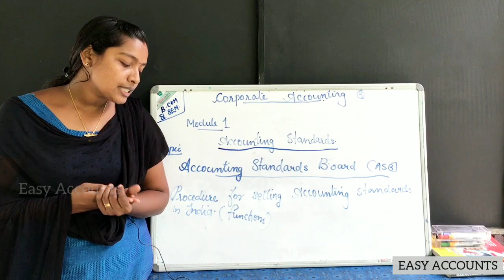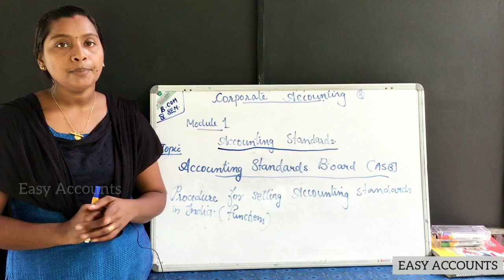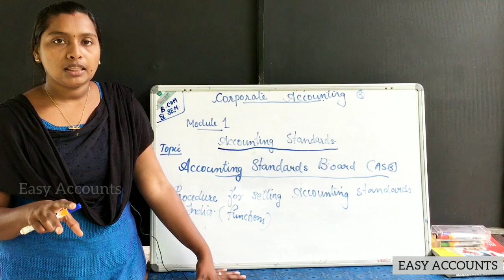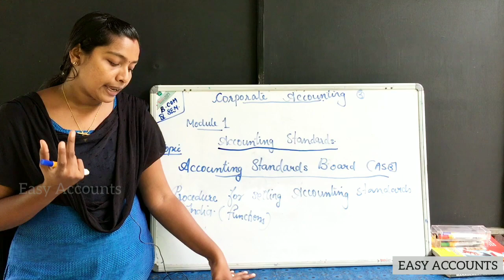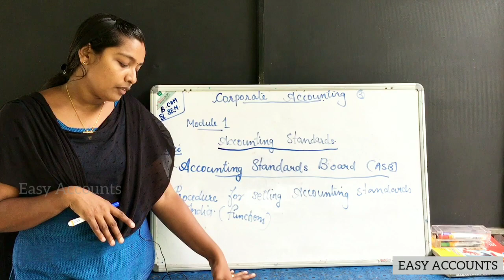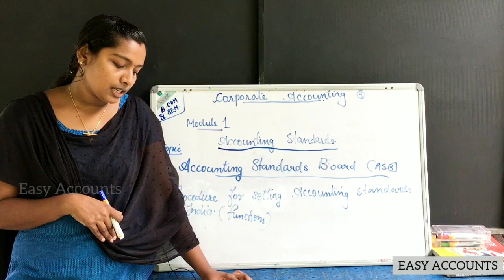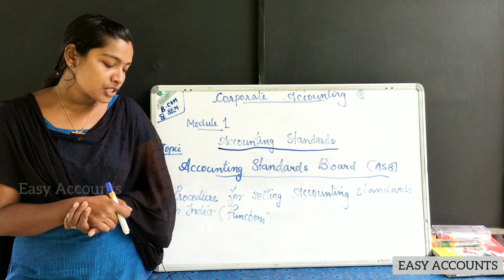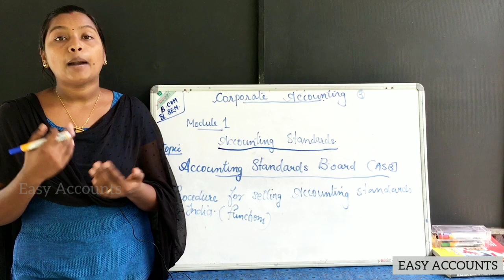Degree 4th Sem | Corporate Accounting |Module-1| Accounting Standards | (Part-3) | Easy Accounts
Degree 4th Semester | Corporate Accounting | Module-1 -(Part-03) | Accounting Standards | Procedure For Setting Various Accounts Standard In India (Function Of ASB) | Easy Accounts |

Class          :Degree 4th Semester
Subject       : Corporate Accounting
Module       :1 (Part-03)
Chapter      :Accounting Standards
Topic          : Procedure For Setting Various Accounts Standard In India
                     (Function Of ASB)

By,
Easy Accounts